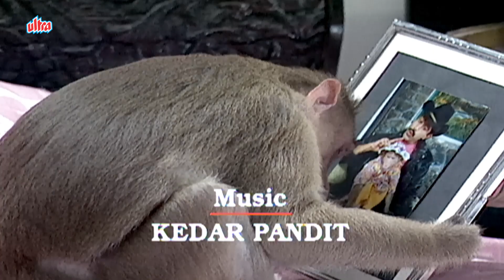कैसे पोचेगा राजा डॉ बोंगो के किले में ? | RAJA AUR RANCHO | EPISODE 66 | 90's DETECTIVE HINDI SERIES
कैसे पोचेगा राजा डॉ बोंगो के किले में ? | RAJA AUR RANCHO | EPISODE 66 | 90's SUPERHIT DETECTIVE HINDI SERIES

Starcast : Mohan Bhandari, Ved Thappar, Wonder Monkey

Director :  Murali Nallappa

Producer : Murali Nallappa.